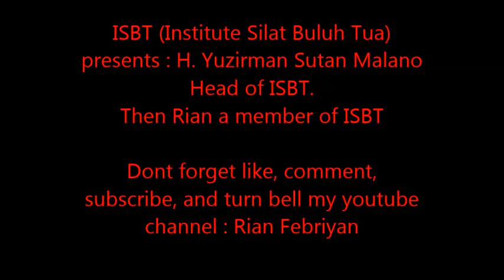Silek Minang - Jurus Karambit part 2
Kerambit adalah pisau genggam kecil berbentuk melengkung dari Minangkabau. Senjata ini termasuk senjata berbahaya karena dapat digunakan menyayat maupun merobek anggota tubuh lawan secara cepat dan tidak terdeteksi.